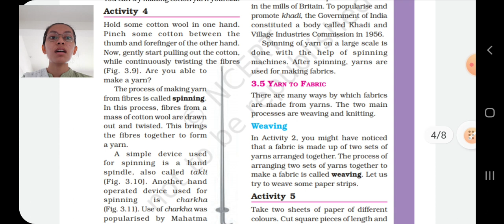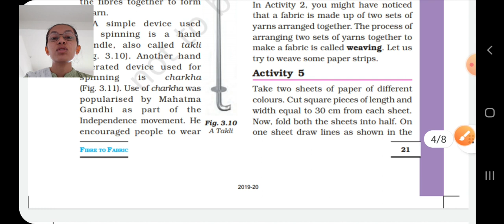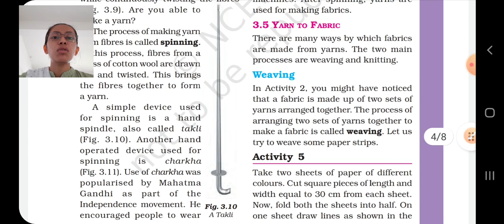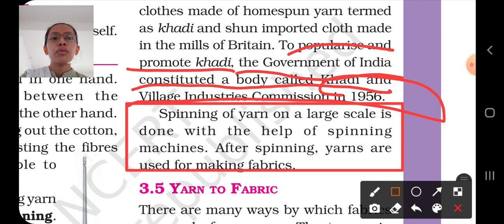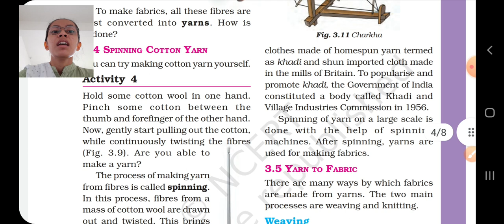GSEB|STD 6|SCIENCE(E.M.)|CH 3|PART 4